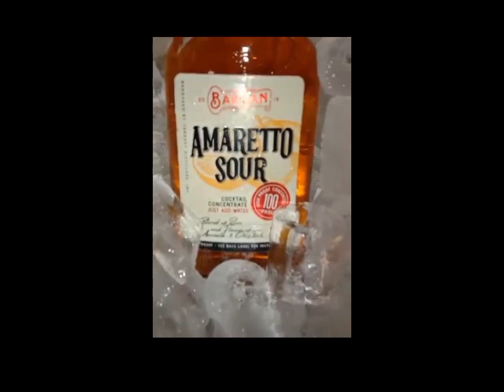Barman Amaretto Sour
THE QUICK FIX COCKTAIL

JUST ADD WATER AND STIR